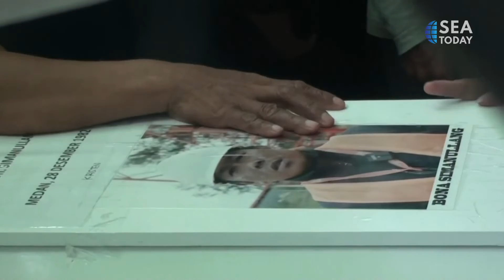8 Bodies Of KKB Victims Flown To Their Hometown